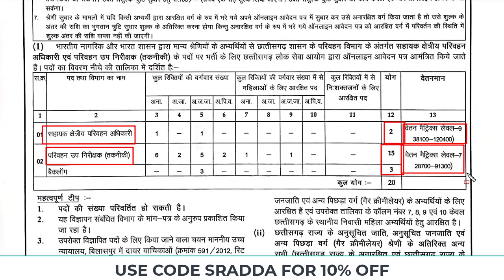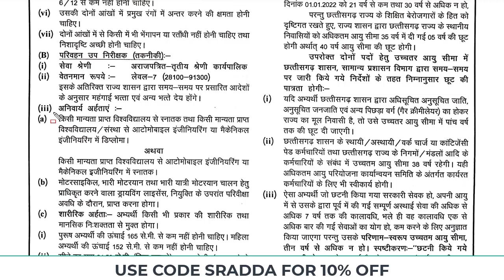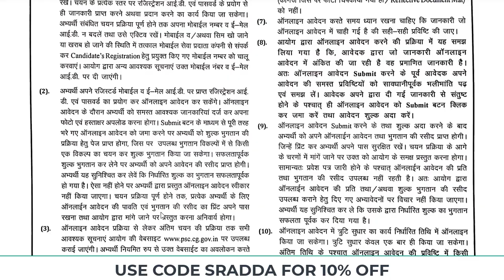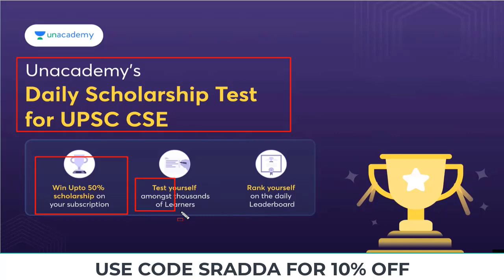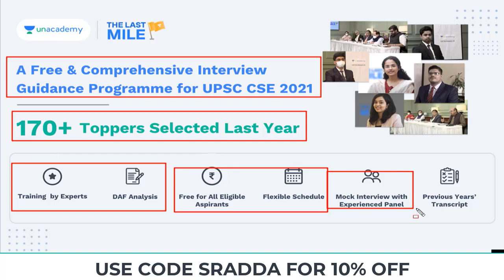CGPSC Transport SI |CGPSC Transport Sub Inspector Salary |CGPSC Transport Sub Inspector Job Profile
CGPSC Transport Sub Inspector Vacancy 2022 | CGPSC Transport Sub Inspector Salary | CGPSC Transport Sub Inspector Job Profile